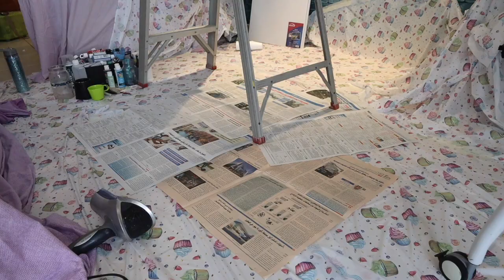Layers of ego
The holistic meaning the lies behind the 3 pieces of canvas painting is the journey one takes to loose their ego. Research has shown us that one’s ego is responsible for the many negative traits a human possess these include criticizing and judging others, acting manipulative, being inflexible and rigid, having severe mood swings, possessing a constant need for praise and approval, a need to feel superior to others, feeling fearful, anxious, being uncooperative, taking things too seriously, being offended easily, constantly worrying about little things, feeling resentful towards others, the inability to live in the present, feelings of hopelessness and despair and the need for power and control over others. These are only a few consequences of our ego. A wise man once told me “to truly get rid of your ego you must be ready to sacrifice, put work in and be more open to new perspectives in life”. That’s where things change, when you allow your mind to explore beyond the boundaries of culture, religion and the unconscious mind you truly see the value of what the mind is capable of which leads to a state of tranquility. This way the painting is symbolic of the journey to diminishing your ego. The first background consists of harsh strokes of black acrylic paint, to portray the negativity within ones’ environment, within there life it is what their perspective is at that point of time. The yellow and orange pouring out is to convey what is being squeezed out of one’s self and in this case yellow and orange (quite literally) is symbolic of ego. The next painting has a grey background, I utilized my hands for this one and placed multiple hand prints in the background. The reason for this was to illustrate the struggle and work you need to put in to go from a point of ego to serenity. The hole stand in the middle is their to represent your personality. The paint that oozes out are shades of blues and greens; where the blue stands for wisdom, serenity and peace, the green signifies growth. Finally, the last piece was the removal of ego and the state of your essence.